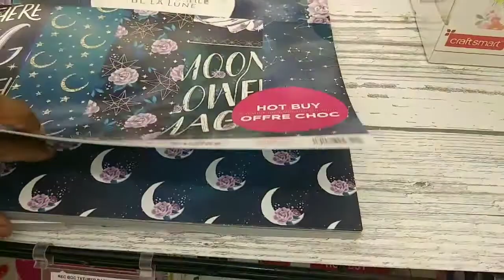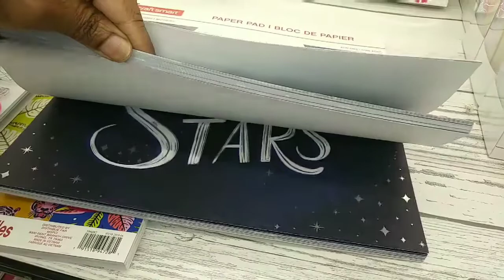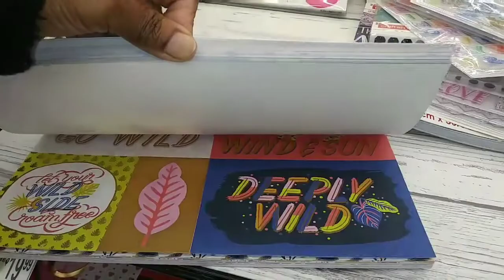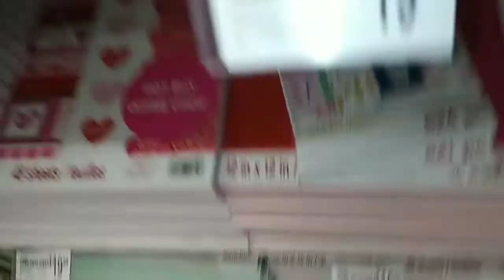NEW Michaels HOT BUY PAPER SET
New craft smart tags,sticker books,Lg paper pads,clear acrylic stamp and more.